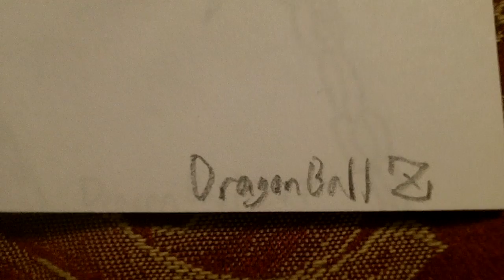Super Buu w/battle damage drawn by Wasabi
Super Buu! That's right! Love it!!